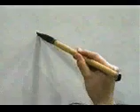🐯 APRENDE A ESCRIBIR ESTE KANJI A NIVEL NATIVO ✔️ | GAMBATEANDO - Japones Para Todos